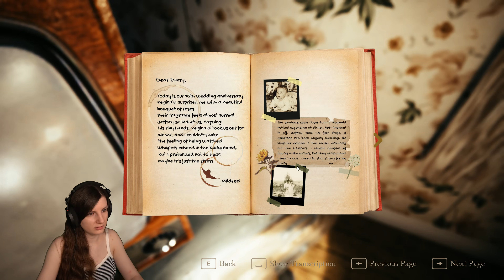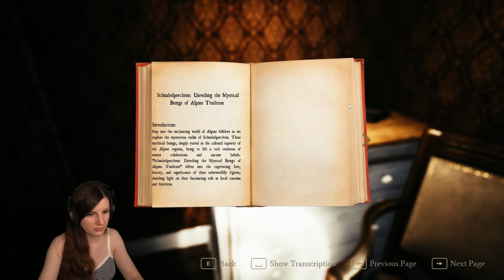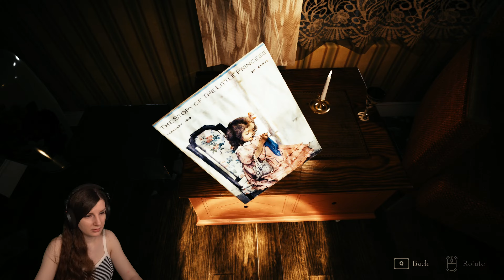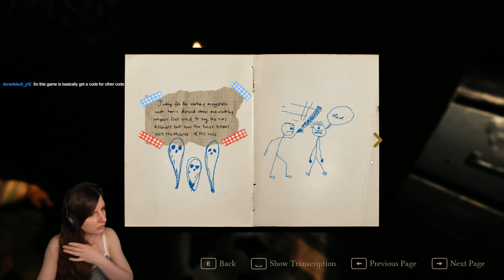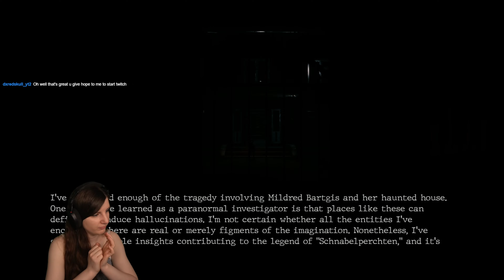NightGhast - The Haunting of Mildred Bartgis! FULL GAME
I've received an invitation from a widow named Mildred Bartgis, who lives in the countryside. She claims her house has been haunted since her divorce. She insists that a creature called the 'Schnabelperchten' is angry with her because her house is never clean enough. Perhaps her compulsions stem from depression following the divorce. But I'm not a psychologist, so I'm not concerned about her mental state. This case is perfect for me, as it contains many paranormal clues. I need to search her house to determine if it truly is haunted or not.